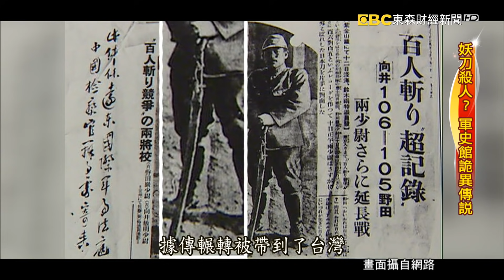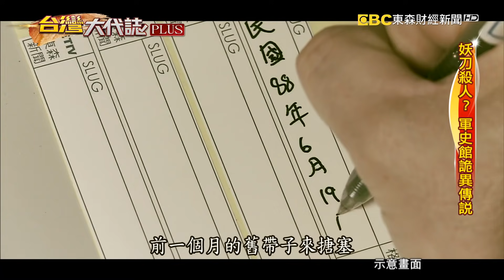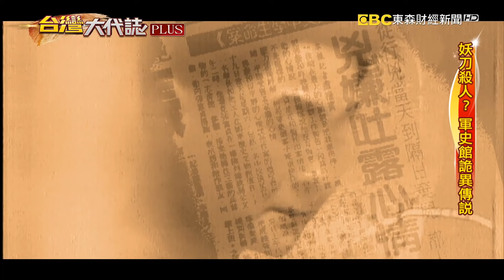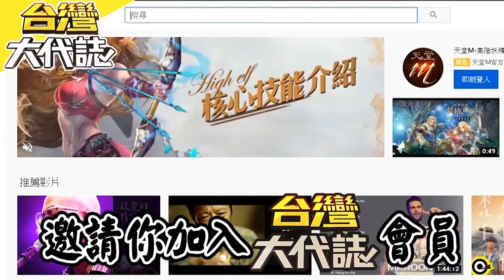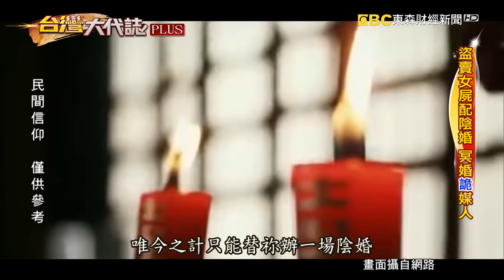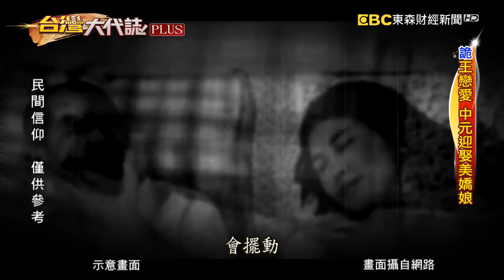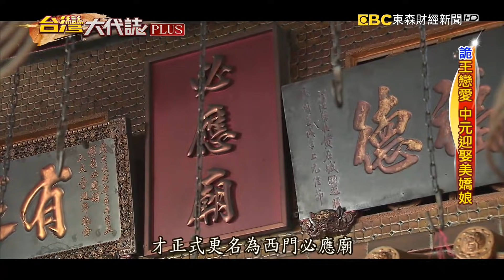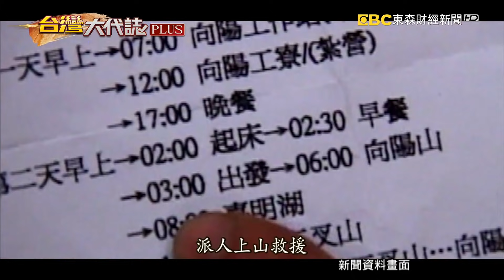妖刀殺人？軍史館詭異傳說／通靈 透視人體 神明教的？／盜賣女屍配陰婚 冥婚詭媒人／人間蒸發？嘉明湖神秘失蹤檔案《台灣大代誌 PLUS》20210515｜楊茹涵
(00:00:09)妖刀燒人？軍史館詭異傳說
實在是驚險一瞬間，一向戒備最森嚴的總統府，這回竟有民眾大膽闖入，而且手上拿著的還是一把鋒利的武士刀，是要嚇死誰啊，果真當時在總統府外的周姓憲兵來不及反應，頸部就被劃上一刀，但還好命是保住了，但這把武士刀來頭可不小，是這位呂姓兇手砸破了軍史館展示櫃偷出來的，仔細看這把軍刀，被刻了南京之役殺107人，短短幾個字意義濃厚，代表著南京大屠殺時，沉重的歷史罪刑，而據傳這把刀是館內的不祥之物，甚至被稱作妖刀，大半夜曾有被退役軍人目擊它發出青光，傳聞不斷，帶您來看這把武士刀的詭譎故事。

(00:11:15)通靈 透視人體 神明教的？
有人能透過一張照片，就看出你的前世今生，還有身體的健康狀況，這真的還假的？帶您來看這位命理老師，她叫江嘉業，她說她有通靈體質，還會透視人體，就連懷孕婦女，肚子裡的寶寶是什麼性別，她也看得到，但這神奇能力自己也不信，甚至跑去婦產科向孕婦一一驗證，這特殊能力怎麼來的呢？她說一切都跟神明有關，在這背後更藏著一段生死糾葛。

(00:23:24)盜賣女屍配陰婚 冥婚詭媒人
怎麼有人連這種錢都敢賺啊，這究竟又是在做什麼生意，原來他是一位冥婚鬼媒人。 據說大陸北方冥婚現象繁盛，有人看準這種陰婚習俗的商機，竟然動起歪腦筋，跑到墳場去偷女性遺體，據說，一具剛下葬的女性遺體，可以賣到2萬塊人民幣，也因為這樣的習俗，衍生出人屍交易還有鬼媒經濟，更嚴重的甚至隱藏著可怕的犯罪動機，據說，有些漂亮的女性遺體，曾經被喊價到15萬人民幣，相當台幣70萬，也讓一些無辜的女性慘遭殺害下嫁。更離譜的是，人還沒斷氣，就有很多人等在太平間門口喊價，等女子一斷氣，就由出價最高的男子直接抬走去辦冥婚，帶您來看這不可思議的冥婚產業鏈。

(00:37:45)人間蒸發？嘉明湖神秘失蹤檔案
海拔3300公尺的台東嘉明湖，被稱作是天使的眼淚，美的不像話，也因此被布農族人說是月亮的鏡子，每年都吸引上萬人登山造訪，不過因為海拔高又是秘境，發生多起山難，最離奇的就是這件，有一個江小姐她和登山隊一同前進嘉明湖，在過程中她的身體不太舒服，頭暈想吐，同行的隊員更給他了一顆黑糖，又休息一下，她充滿活力之後就一個人超車前進，而時間來到隔天，一早五點是領隊的點名時間，點到江小姐，卻沒有回應，人間蒸發，她會到哪去了呢，至今能有正確解答嗎?

每周六晚上20：55 東森財經台《台灣大代誌PLUS》敬請鎖定！